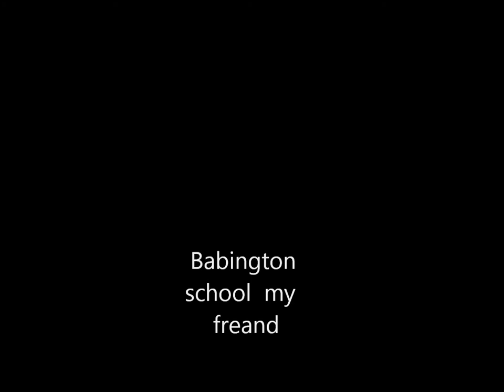kamosi babington school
this  video  is  about chrismas in the video is lotor my freand i tok lot of pictures of my freand and   ticher and in the school vas reali realii reali big santaklaus it was keramic it vas veri good then the som children come and sing roma musik vi vas dancing ant singing then ve vent the lonc then ve hat a lesson it vas on december  18